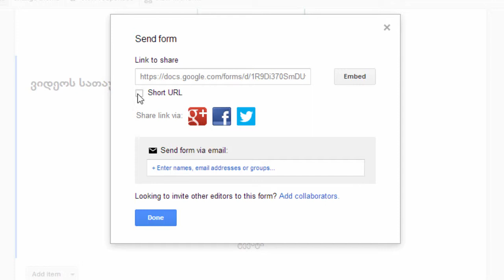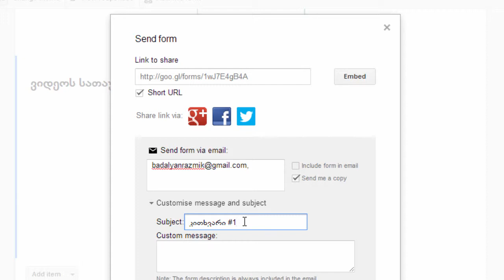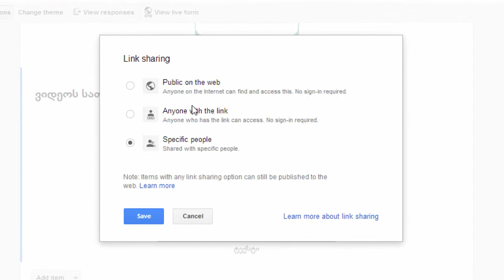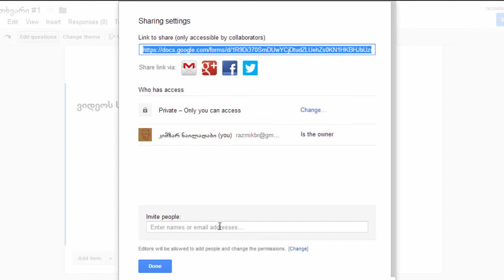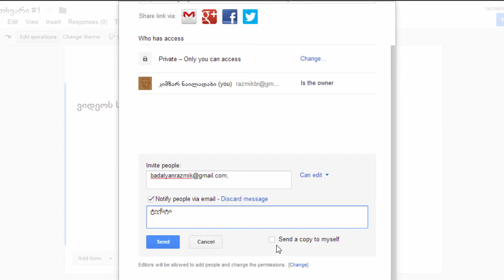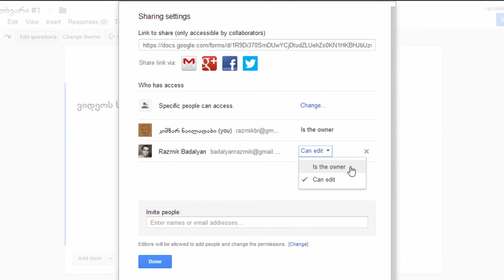Google Drive Forms. ნაწილი 2.4. გავრცელება და რედაქტორების დამატება